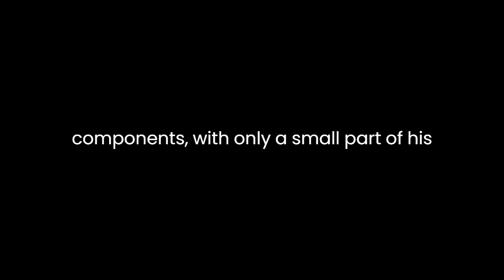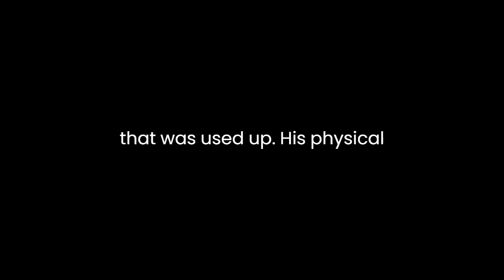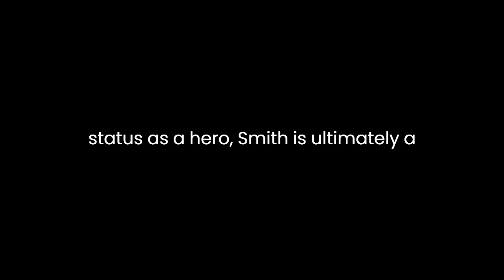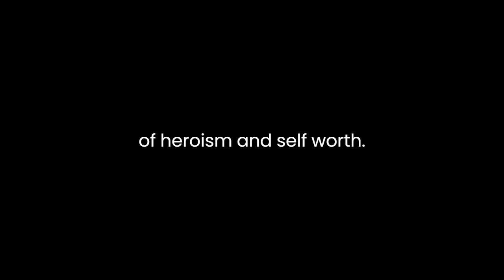"The Man that was Used Up - an Edgar Allan Poe Short Story" By Edgar Allan Poe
"The Man That Was Used Up" by Edgar Allan Poe is a satirical short story that critiques the glorification of military heroes and the superficiality of society's obsession with appearances. Through the use of humor, irony, and exaggeration, Poe explores themes of vanity, identity, and the dehumanizing effects of war.The story revolves around a narrator who visits a military hero named John A. B. C. Smith, renowned for his bravery and valor on the battlefield. However, upon meeting Smith, the narrator is perplexed by his odd appearance and peculiar behavior. Smith's body is covered in bandages, and he seems to be composed of various mechanical parts. As the narrator converses with Smith, he discovers that the hero's body is actually a patchwork of prosthetic limbs and artificial components, with only a small part of his original body remaining intact.Through Smith's character, Poe satirizes the concept of the heroic ideal. Despite Smith's status as a celebrated war hero, his physical appearance is a grotesque assemblage of artificial parts, highlighting the artificiality of hero worship. Poe suggests that society's obsession with glorifying military figures often overlooks the human cost of war, reducing individuals to mere symbols of valor.Moreover, the story explores the theme of identity and the loss of self in the pursuit of societal recognition. Smith's identity has been fragmented and reconstructed through the process of war, leaving him as nothing more than a "man that was used up." His physical disfigurement mirrors the psychological toll of warfare, as soldiers become dehumanized and stripped of their individuality in service to a greater cause.Poe employs irony to underscore the absurdity of Smith's situation. Despite his status as a hero, Smith is ultimately a victim of his own fame, reduced to a mere spectacle for public admiration. The narrator's initial reverence for Smith is gradually replaced by disillusionment as he realizes the extent of Smith's physical and emotional decay. The contrast between Smith's public image and his private reality serves as a critique of society's tendency to idolize superficial qualities while ignoring deeper truths.Furthermore, Poe's use of humor adds another layer of complexity to the story. The absurdity of Smith's situation is underscored by the narrator's deadpan observations and the exaggerated descriptions of Smith's mechanical body. The humor serves as a coping mechanism for the darker themes of war and identity, allowing readers to engage with the story on multiple levels.In conclusion, "The Man That Was Used Up" is a satirical exploration of the complexities of heroism, identity, and the dehumanizing effects of war. Through the character of John A. B. C. Smith, Poe critiques society's superficial values and exposes the hidden costs of military glory. By blending humor, irony, and social commentary, Poe creates a thought-provoking narrative that challenges readers to reconsider their perceptions of heroism and self-worth.